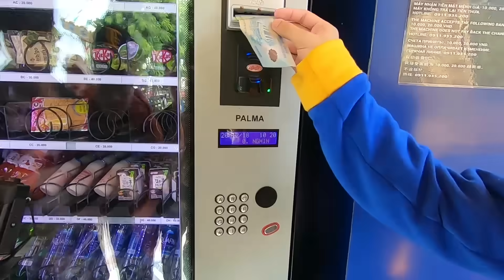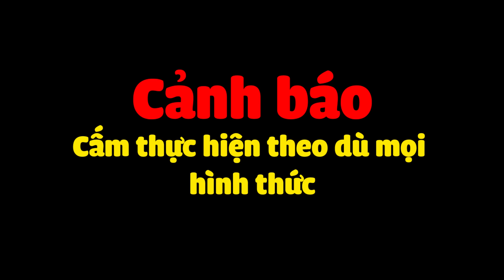THỬ THÁCH 1 NGÀY DU LỊCH VIN PEARLAND CÙNG DANGO TEAM ( Yummie Vlog )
THỬ THÁCH 1 NGÀY DU LỊCH VIN PEARLAND CÙNG DANGO ( Yummie Vlog )
Hôm nay mình đi du lịch Vin Pearland Nha Trang cùng gia đình dango của mình
➖ NHỮNG NGƯỜI MÀ BẠN CÓ THỂ ỦNG HỘ➖
Theo dõi những mạng xã hội của mình